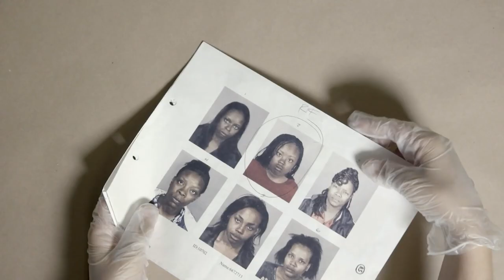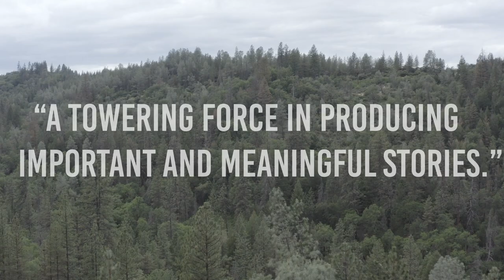SoCal Connected Sizzle Reel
SoCal Connected is KCET’s weekly award-winning news documentary series, presenting a mix of investigative reporting and richly textured narratives in a thoughtful and compelling way. Join us in looking back on some of the highlights from 10 seasons of change-making journalism.

Want to learn more?